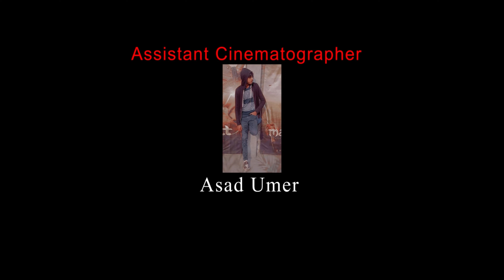Short Film ( Grave / لحد / कब्र ) Instructive Story دنیاوی زندگی گزارنے والے گمراہ لوگوں کی کہانی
Such a journey. Which starts from the grave and continues till the resurrection. This film also highlights the conditions inside the grave.
ایک ایسا سفر۔ جو قبر سے شروع ہوتا ہے اور قیامت تک جاری رہتا ہے۔ اس فلم میں بھی قبر کے اندر کے حالات کو نمایاں کیا گیا ہے۔
ऐसा सफर। जो कब्र से शुरू होता है और पुनरुत्थान तक जारी रहता है। यह फिल्म कब्र के अंदर के हालातों को भी उजागर करती है।

We make lots of Motivational, Educational, Comedy, Love, Horror, Magical and Action packed Video Shorts, Short Films and Documentaries Films for you guys.

If you would like an Idea, advice, or comments for us.